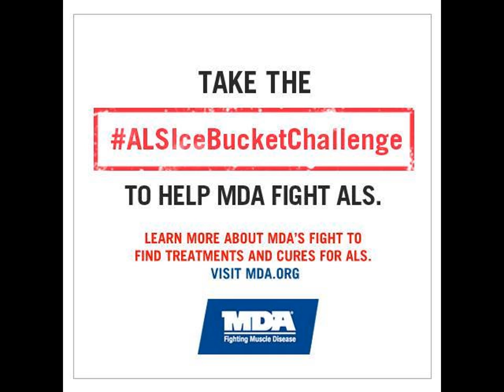Aidin Davoudi Taking ICE BUCKET CHALLENGE Official VIDEO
Music Composer, Producer/ Singer/ Audio Engineer&Sound Designer